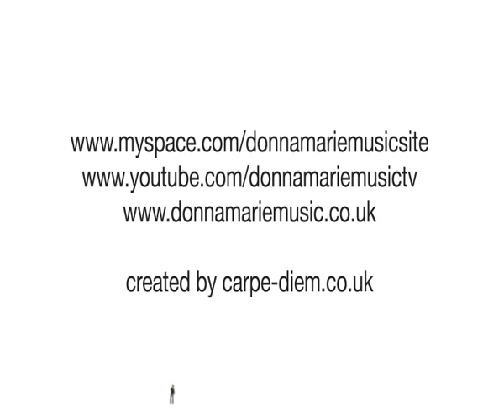goodtimegirl Full length music video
This is the debut music video ffor GOODTIME GIRL by 'Donna Marie'. It was shot using bluescreen technology @ Carpe Diem in Warrington. Thanks to all of the extra's and SPECIAL THANKS TO Craig Wetherall (who made the whole of the video in his spare time) Mon Duncalf on Bass and Pete 'sponge bob' Mason playing his trusty Telecaster.

BIG THANKS to ADAM BLACK GUIATRS - Donna Marie is a proud Endorsee of ADAM BLACK GUITARS ! These guitars ROW'K !